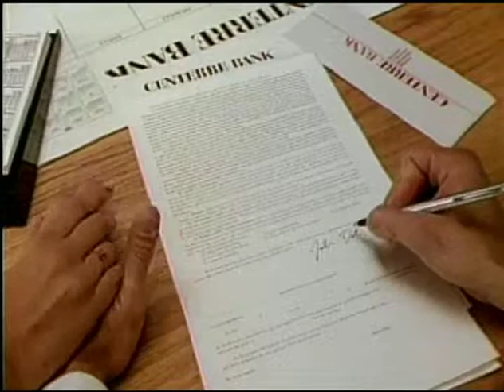[AVP Archives] Centerre Bank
Produced by Associated Video Producers, Inc.